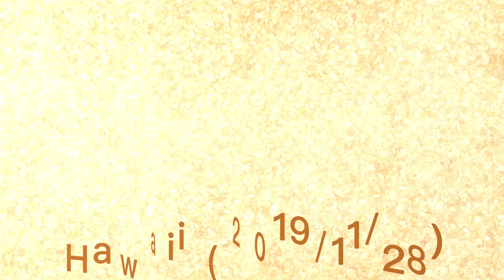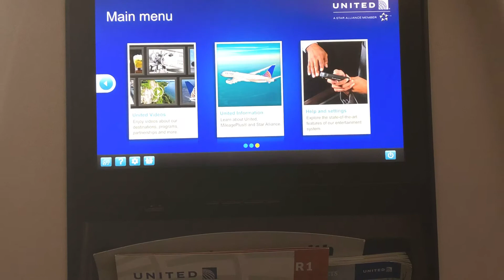Hawaii(2019/11/28)6日目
Hawaiiへ旅行した時の写真を映像にしました。
6日目(最終日)をご覧下さいませ。

〜Waikikiの朝→空港へ→機内にて〜